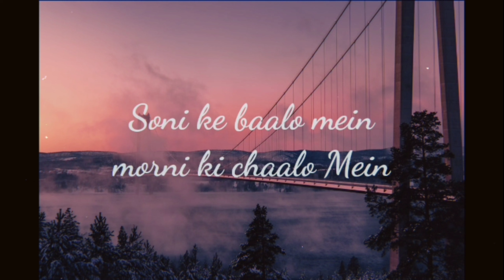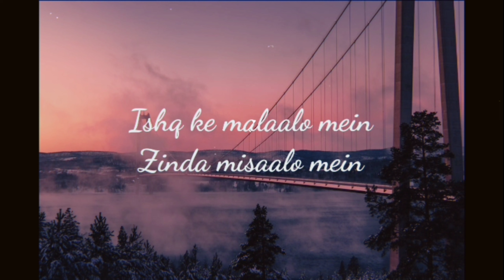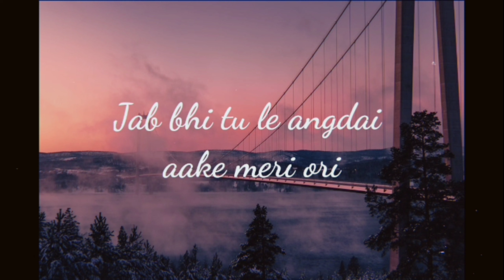Jhoom R&B mix | Recreated | Ali Zafar | Krrishnav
Jhoom R&B Mix

Cover Song Credits:
Singer : Krrishnav Raj Sinha
Mixing & Mastering : Krrishnav Raj Sinha

and i will be reading all your comments 😃

Original Song Credits :

Singer: Ali Zafar
Lyrics: Ali Zafar

Thanks--For--Watching